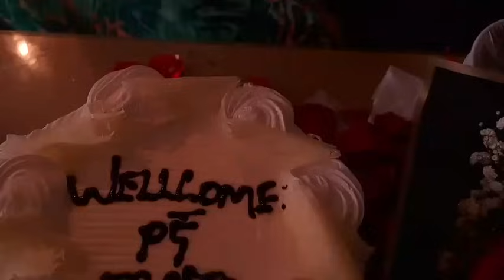የሁል ጊዜ ጥያቄያችሁ መልስ👂👈ለሁላችሁም ስንት ኪሎ ተፈቀደልኝ ስንት ስልክ አሳለፍኩ❓